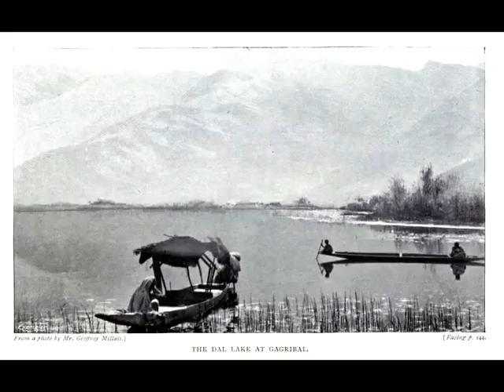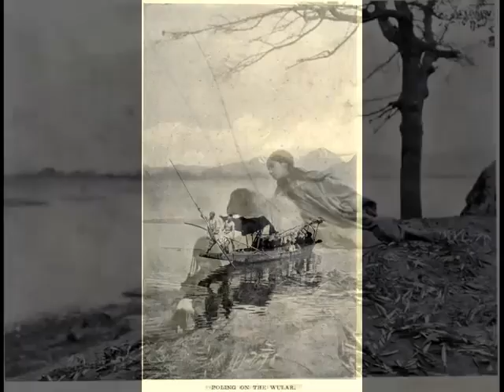Old Kashmir Photos Complication From 1889 To 1940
watch the rare collection of pictures of Kashmir from 1889 to 1940's.
Subscription Recommend.